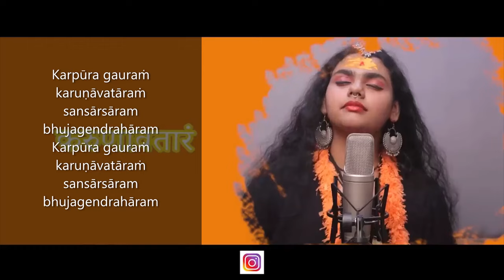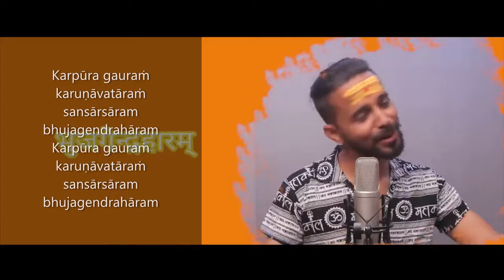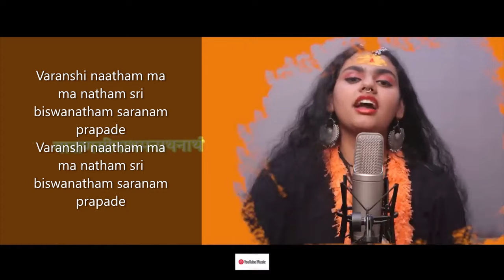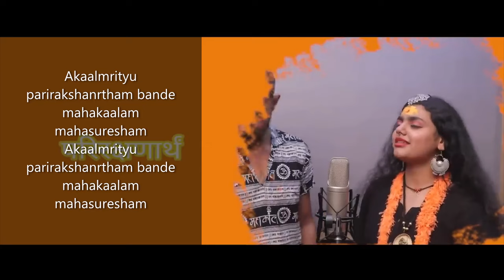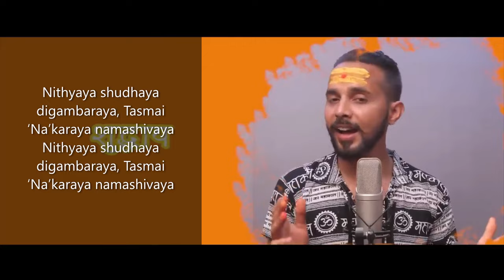Har Har Shambhu Shiv Mahadeva Lyrics in English – Abhilipsa Panda | Jeetu Sharma [Latest Hindi Song]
Song: Har Har Shambhu Shiv Mahadeva
Singer: Abhilipsa Panda, Jeetu Sharma
Lyrics: Jeetu Sharma & Traditional
Label: Jeetu Sharma

Lyrics Edited By MKR STUDIO